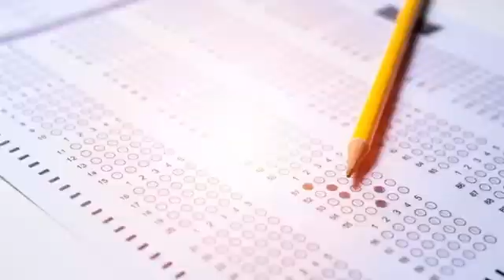Georgia senior gets Offers from 48 different colleges